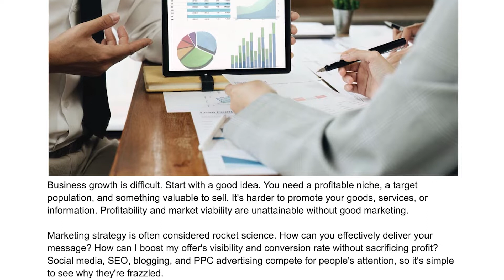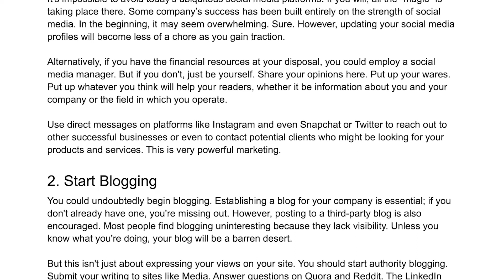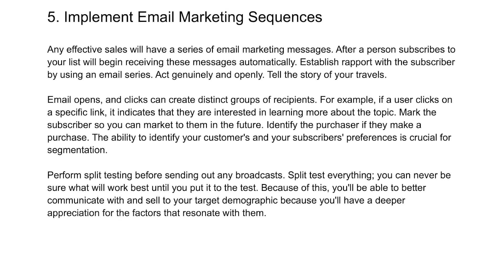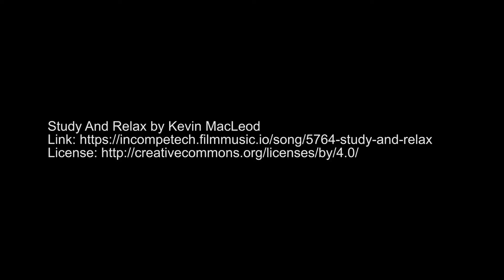5 Marketing Strategies That Yield Great Results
Business growth is difficult. Start with a good idea. You need a profitable niche, a target population, and something valuable to sell. It's harder to promote your goods, services, or information. Profitability and market viability are unattainable without good marketing.

Marketing strategy is often considered rocket science. How can you effectively deliver your message? How can I boost my offer's visibility and conversion rate without sacrificing profit? Social media, SEO, blogging, and PPC advertising compete for people's attention, so it's simple to see why they're frazzled.